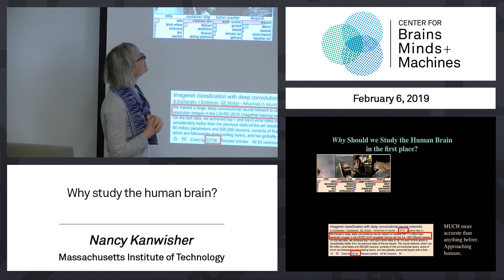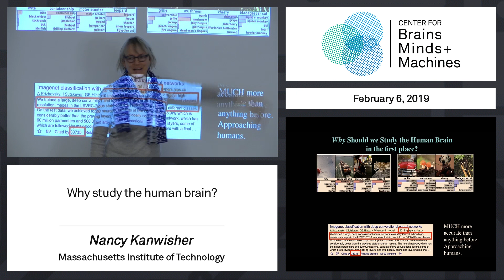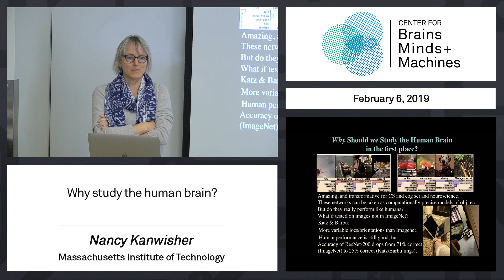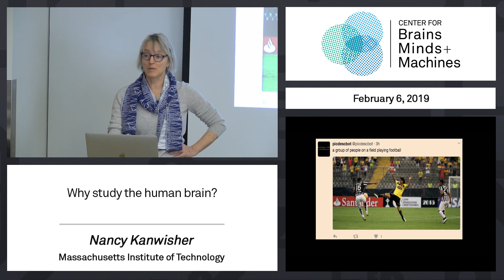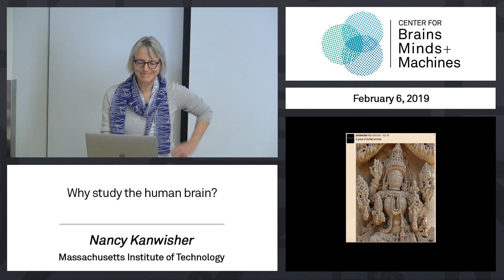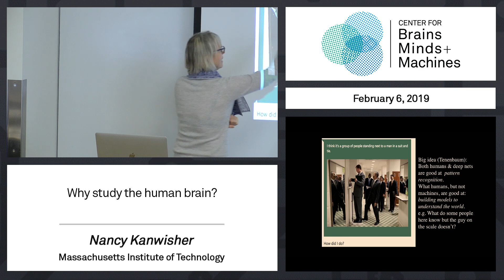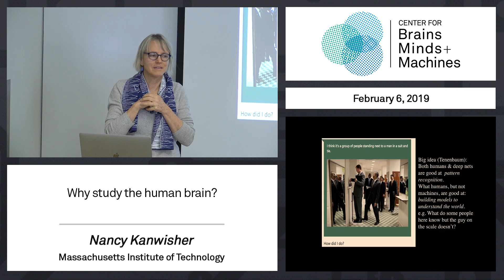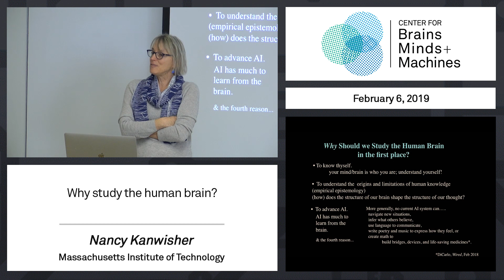1.3 Why study the human brain?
Part of 9.13: The Human Brain taught by Prof. Nancy Kanwisher at MIT.